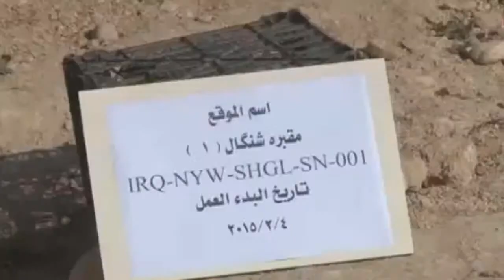jenoside shangal raport mpeg4